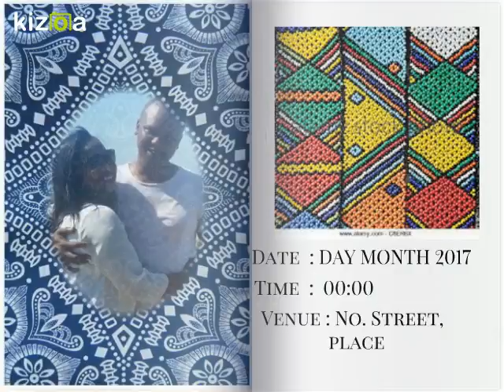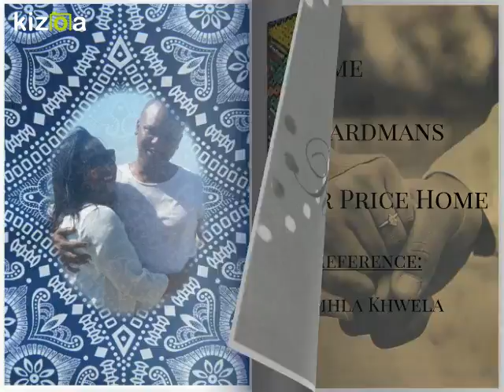Kizoa Movie - Video - Slideshow Maker: glamour wedding sample